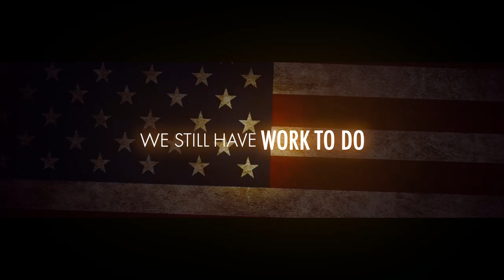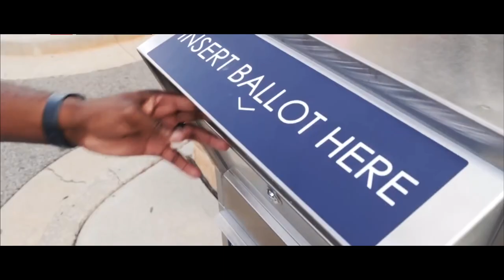Eleven Films | Tom Petty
It took a long time to get back here.